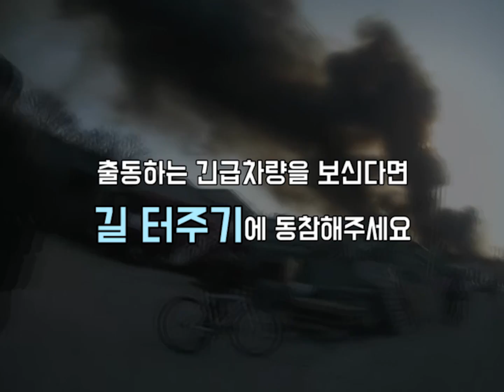모세의 기적, 소방차 길터주기 '뭉클...!'